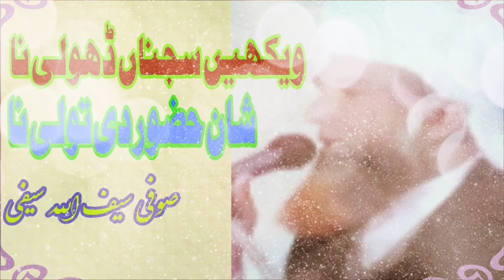Wekhin Sajna Dolin Na || Shan Hazoor Di Toli Na || Sufi Saifullah Saifi || Saifi Naat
Wekhin Sajna Dolin Na || Shan Hazoor Di Toli Na || Sufi Saifullah Saifi || Saifi Naat || Naat Saifi || Naat Sharif || Naat 2021 || Just 4 Islam